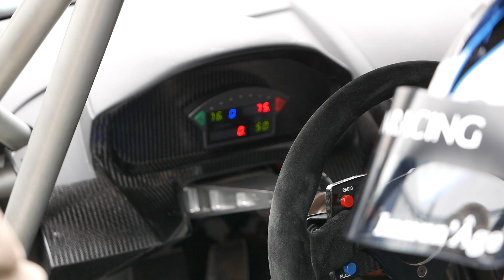ONBOARD! 2006 Aston Martin DBR9 GT1 racer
The Aston Martin DBR9 GT1 racer is a car I lusted after driving throughout my sportscar racing career, but never quite managed. Don't feel too sorry for me though, I drove for the factory team in LMP1 (the gorgeous Gulf-liveried, Lola derived prototype) and for Jota Sport in a GTE spec V8 Vantage.

But the DBR9 always seemed that little bit more special. A little more pure in it's lineage, and a little more breathtaking in its design. That something so beautiful could roll up at Sebring in 2005 and win one of the toughest endurance races on the calendar straight out of the box says everything about the calibre of this machine.

Based on the Aston Martin DB9 road car, the DBR9 retains the chassis, engine block, and cylinder heads of the road car's six litre, normally aspirated, V12 engine. The rest of the car is re-engineered for high performance competition use. The DBR9's bodywork is a blend of optimum aerodynamic performance and the styling of the DB9 road car. All the body panels are constructed from carbon fibre composite (except the roof) to minimize the weight of the car. To complete the aerodynamic body, the bottom of the car is flat all the way from the front to the rear diffuser. To optimise rear downforce a carbon fibre wing has been added. The car officially goes from 0-60 mph 3.4 seconds, but that depends on a myriad of factors.

Here courtesy of the Global Endurance Legends organisation which is building a grid of iconic racers from the 1990's and early 'noughties into a racing series, I was grateful to receive a dream invite to test the car.

With 600bhp under my right foot I was sure to be entertained, but like all of the best endurance racers, it felt eminently manageable, as though the car was quite happy to to the bulk of the work, only requiring the occasional hint from me as to where I'd like it to head.

Inputs were met with an instant and proportional response, such that I felt right at home within a lap or two. Only over bumps did I find the handling a bit nervous, the suspension just a little too stiff for the circuit and cold conditions. Really the only negative was that the brakes were slightly underwhelming, but I put that down to aging ceramics and a brutally heavy 'lump' upfront.

Best of all though, was the noise. You'll hear it for yourself in this video but what amazed the most was that the noise from within the cockpit was the same as outside. That never happens! So often the greatest noises in motorsport come courtesy of an exhaust system mated to a rear mounted engine, leaving the driver up front with little but the mechanical grind. When the engine lies ahead of your feet however, and the exhaust winds its way alongside your bum, forcing its symphonic roar into the ether just inches away from your lugholes, you get to share in the whole orchestral experience. And what an experience it is...

All footage shot by me, mainly on my Leica D-Lux 109... which I pretty much have no clue how to use, but promise to get better! Onboard footage shot with my ReplayXD bullet cam, which I've LOVED until it just froze on me while driving this most epic of cars... grrr.